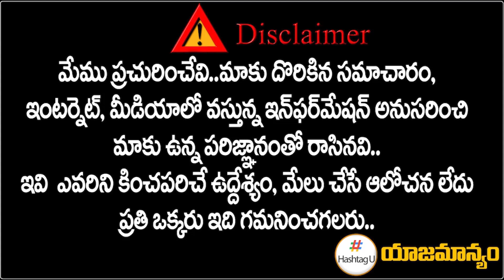మునుగోడు రంగంలోకి రేవంత్ రెడ్డి జంబో టీం || Munugodu Bypoll || CM KCR | Raj Gopal Reddy | HashtagU